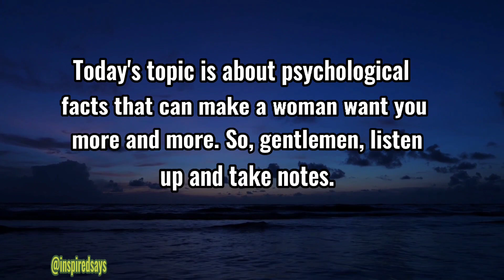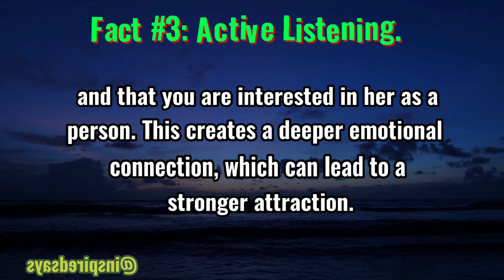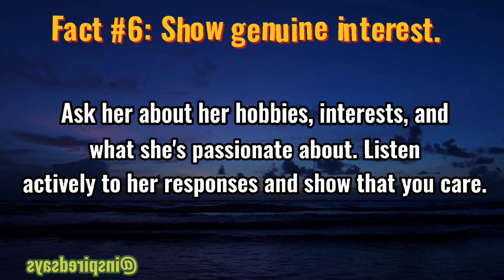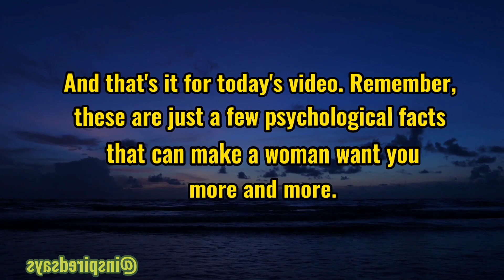Psychological facts that make the woman want you more and more! | Human Behavior Love Psychology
Psychological facts that make the woman want you more and more! Human Psychology | Love Psychology Facts

This YouTube video discusses psychological facts that can make women want you more and more. The video explores various aspects of human psychology that can be used to attract women and build stronger relationships. The video includes valuable information for both men and women who are interested in learning more about the psychology of attraction and building successful relationships.

The video covers topics such as body language, communication, self-confidence, and emotional intelligence. It also includes tips on how to improve your communication skills, build self-confidence, and develop emotional intelligence.

If you want to learn how to make women want you more and more, this video is for you. With its practical tips and insights into human psychology, you'll be able to understand what makes women tick and use this knowledge to build deeper connections with the women in your life.

So, don't miss out on this opportunity to learn about the psychology of attraction and how it can help you build stronger relationships. Watch the video now and start using these psychological facts to make the woman want you more and more!